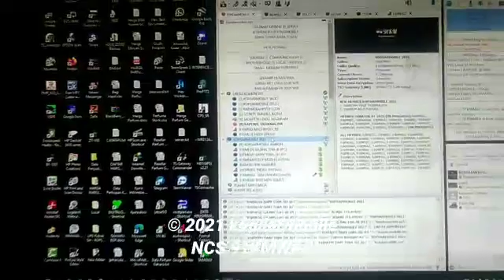Modulasi Talkpod N58 - Apel Malam Kopdarmobile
NCS 91KMWAK IYAN LANGKAT ID-SU. Net Malam Bahagia Kopdarmobile. Talkpod N58 Indonesia.